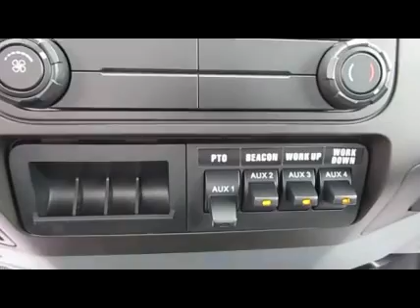2015 FORD F550 XL SD For Sale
Title: 2015 FORD F550 XL SD For Sale

Category: Roll-back